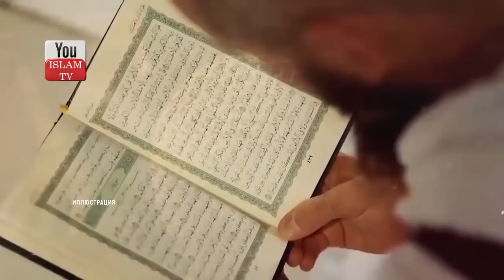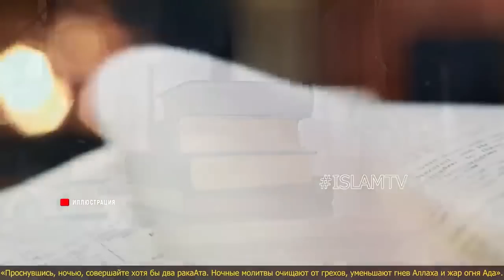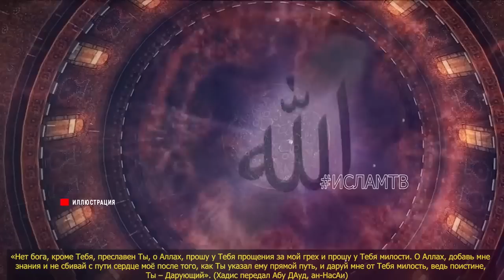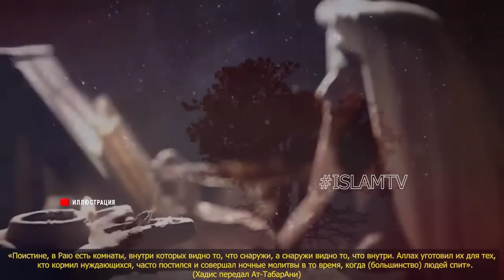САМАЯ ЦЕННАЯ МОЛИТВА МУСУЛЬМАН \ ЧТО АЛЛАХ ДЕЛАЕТ С ВЕРУЮЩИМ ВО ВРЕМЯ ЭТОЙ МОЛИТВЫ \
И почему Бог сделал эту молитву для мусульман самой лучшей и любимой? Что Аллах делает с верующими во время этой ночной молитвы ?
Ты знал об этом? Это сунна нашего любимого пророка Мухаммада!

ОБЯЗАТЕЛЬНО ПОСМОТРИ ЭТИ ВИДЕО:
1) ЕСЛИ ЭТИ ПЯТЕРО ПОЯВЯТСЯ, ЗНАЙТЕ КОНЕЦ СВЕТА ОЧЕНЬ БЛИЗОК! ПРОРОК ﷺ ПРЕДУПРЕДИЛ НАС ОБ ЭТОМ! хадис
5) ЧТО ПРОИСХОДИТ С УМЕРШИМИ ПРИ ПОСЕЩЕНИИ МОГИЛЫ? СЛЫШАТ ЛИ ОНИ НАС ЕСЛИ РАЗГОВАРИВАТЬ С НИМИ? хадис
7) КОГДА МУЖУ РАЗРЕШЕНО ПОДХОДИТЬ К ЖЕНЕ СЗАДИ \ РАЗРЕШЕННЫЕ И ЗАПРЕТНЫЕ ПОЛОВЫЕ ДЕЙСТВИЯ МУЖА И ЖЕНЫ
10) Последние 30 секунд жизни человека, что он в них видит? Что чувствует человек в момент ухода души?
13) Если кошка приближается к вам..то это означает, что для вас есть 3 послания от Бога! АльхамдулилЛях!